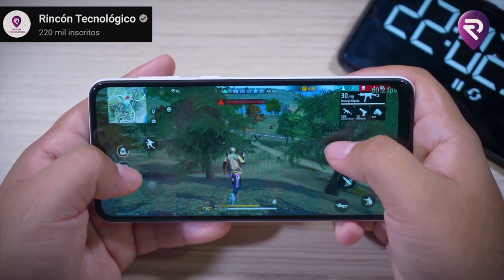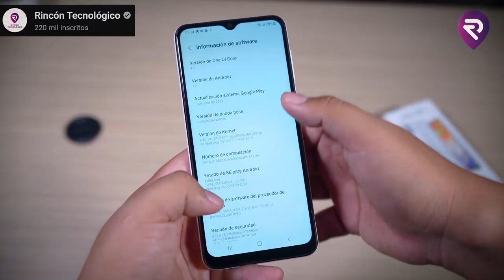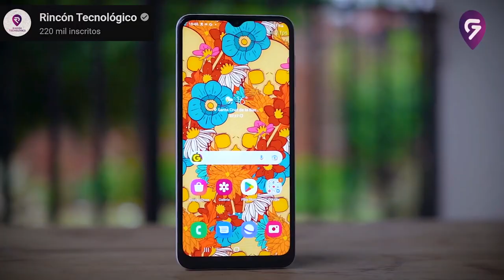Galaxy A04 vs Galaxy A04e Tem Diferença?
✔️✔️ COMPRE em 6x sem juros ⬇️⬇️

💖Galaxy A04 (4GB / 64GB) ➽

💖Galaxy A04e (4GB / 64GB) ➽

✅Até 1800

✅Até 2000

✅Até 2500

✅Até 3400

✅Até 4500